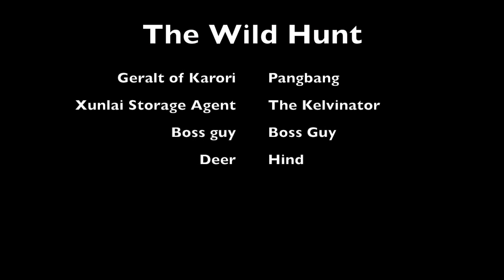The Wild Hunt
Song: The Troll Song